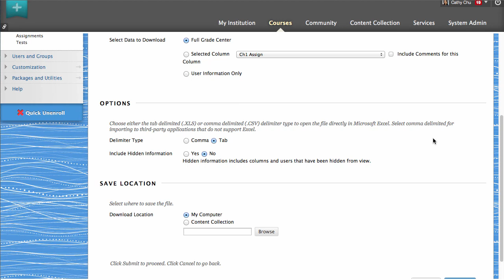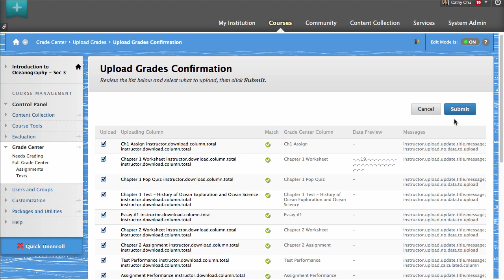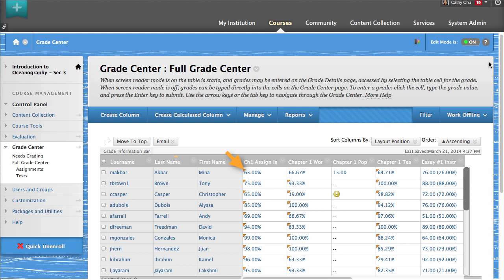How to Download and Upload Grades from the Grade Center (Retired - Unlisted)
You can download all or part of the Grade Center and open it in a spreadsheet. You can then enter or edit grades offline. New data can then be uploaded back into the Grade Center. This tutorial will show you how to set download options, download the grade center file, upload the new file, and select which grades to change.